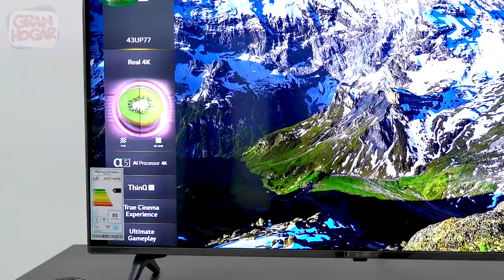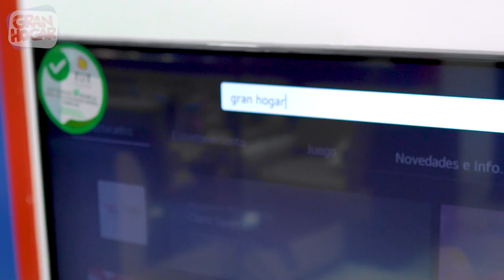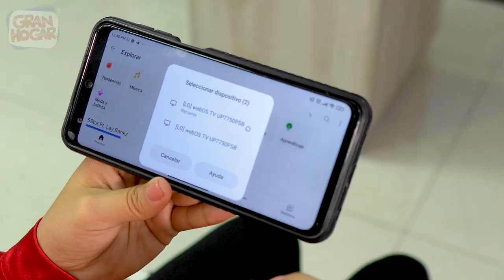LG UP7750 SMART TV 43 PULGADAS 4K | REVIEW 2022 | GRAN HOGAR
¡PREPARATE PARA VER EL MUNDIAL! ⚽ 🇪🇨
Descubre como este ¡SMART TV ES PARA TI! 😎
Visítanos en tu agencia más cercana 🏃‍♀️🏃‍♂️

aGrandaTu Vida.